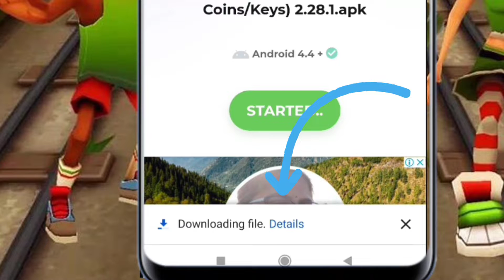How to get unlimited coins and gems in Subway surfers | The game continues even if you hit on trains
game theory, game grumps, game theory fnaf, game awards 2021, gameranx, gametoons,
a game theory, a game song, a game of thrones book review, game builder garage, game boy,
game beast, game breaker god, game booster,
game boy advance, game boy color, game bang,
b games, b gamel, b gamer, b gamer squad,
b gameplay, bb gaming, b game download,
game day, game development, game download,
game design, game dungeon, game dreams,
game documentary, game day motivation,
d gamer, d gamer rakib, d gameplay, d game anime, d gamer mod, d game anime season 2,
d gamer yt, d gamer refer code, game explain,
game edge, game easter eggs, game endings,